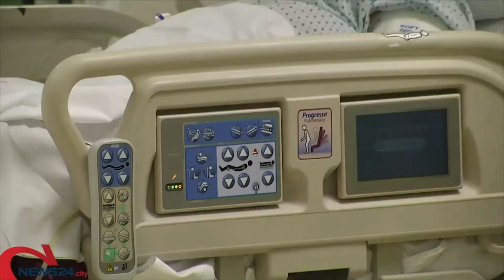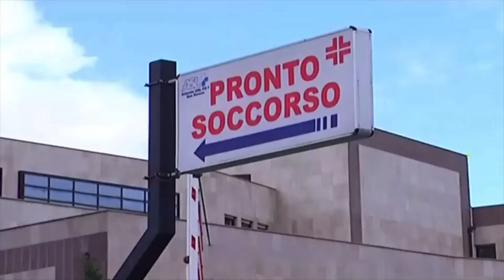World News Web 24 Diario Notte 30.9.2020-La Giornata-